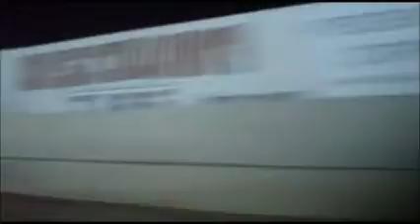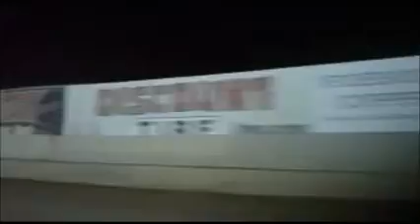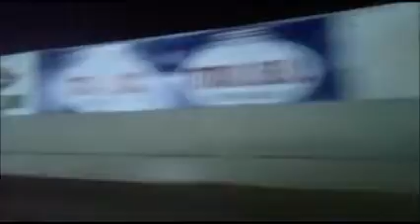INCAR side view with Spiderman Kalvin 4/2/11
Black Flagged Productions Presents Incar side view with Spiderman Kalvin's factory stock at usa raceway in tucson,az 4/2/11